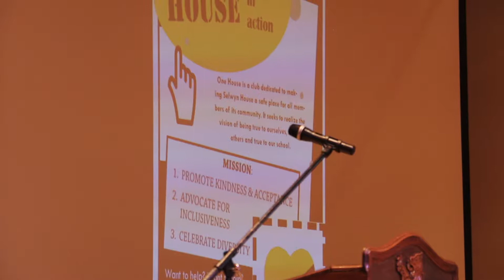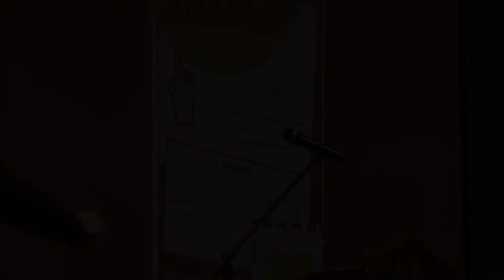Chris Shannon Tribute to David Shannon